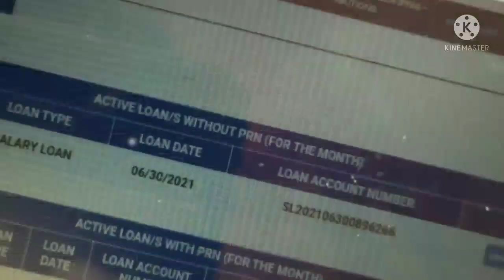My August picture memories || Pinoy Tv Zone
trying to look back  my august  memories  before  september  starts.
memories  stay the same "